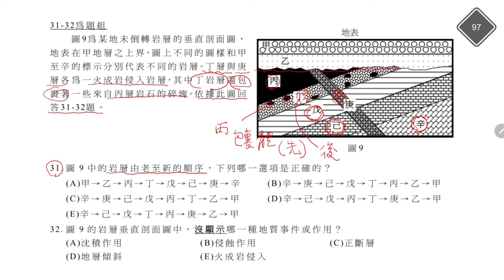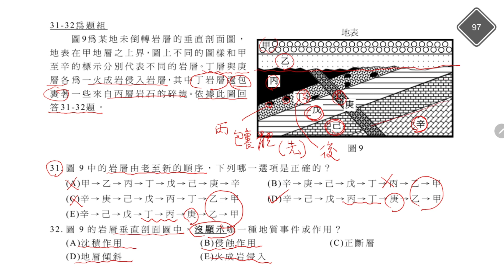學測地科試題解析97-31&32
透過地層判讀地質事件發生的先後次序，必須熟悉各種判讀法則。這道題組的難度在於能夠從題目敘述判讀包裹體的發生先後。